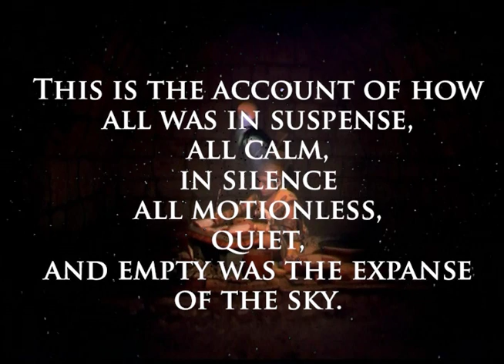Prophecy Territory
As long as there has been civilization, there have been prophecies of the end.

Meanwhile, the world continues to turn. The reason for the total abandonment of Mayan cities remains uncertain in the eyes of science, yet their calendar end date has been seized by contemporary society as the next chance to imagine our end.

As the apocalypse looms, what does it mean for people living their lives? Is it right to trust in the moment, rather than the end? Should people skip work and plant community gardens? Is it back to bartering and six shooters? Is this finally the chance to set out for uncharted landscapes hunting the treasures that haunt your dreams? To some the end is a grim and brutal final judgment, to others the dawning of a golden age.

Prophecy Territory is the first in a series of End of the World Events at the Dutch Door Fallout Shelter aimed creating a pleasurable environment to embrace the end of the world.

Video by Vanessa LaValle and Wes Johansen